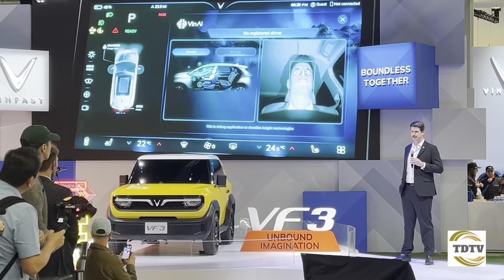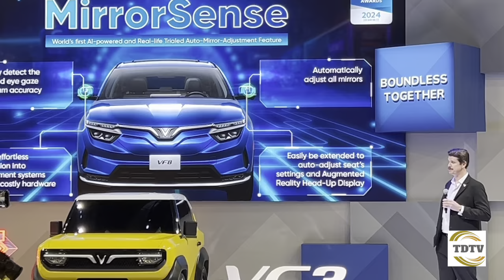Tại chỗ CES 2024 Las Vegas: Ra mắt VINFAST WILD-Siêu phẩm bán tải điện.